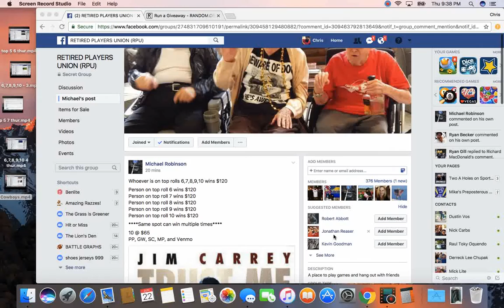678910 6 thur